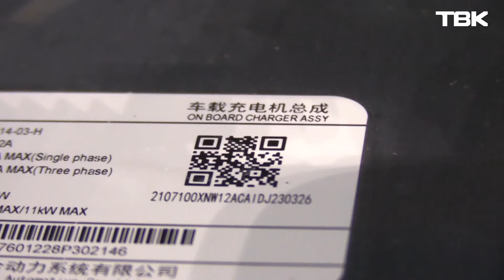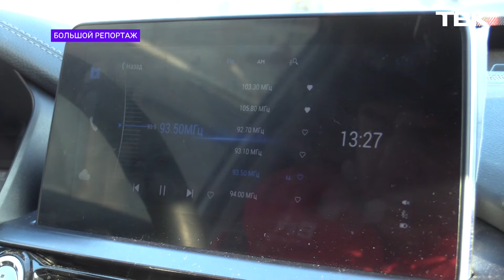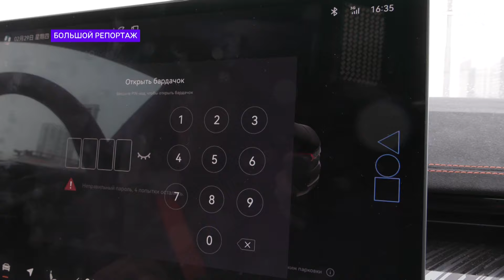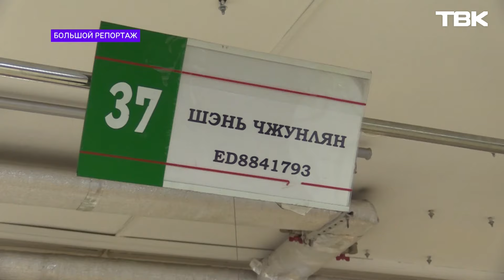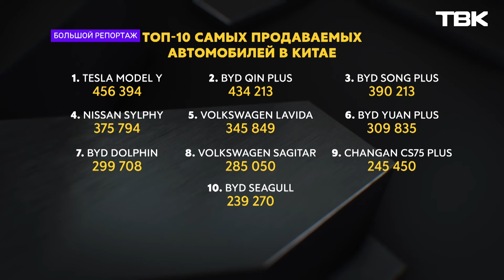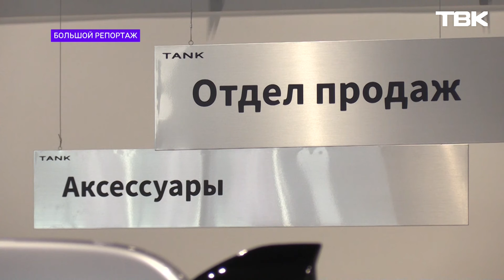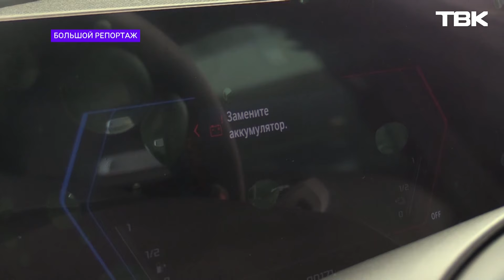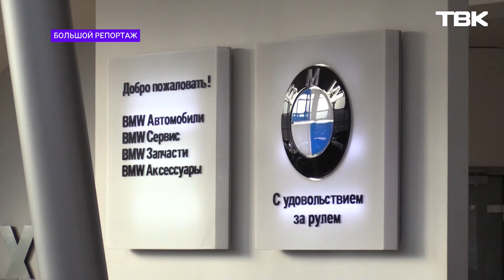«На китайских колесах» / «Большой репортаж» ТВК